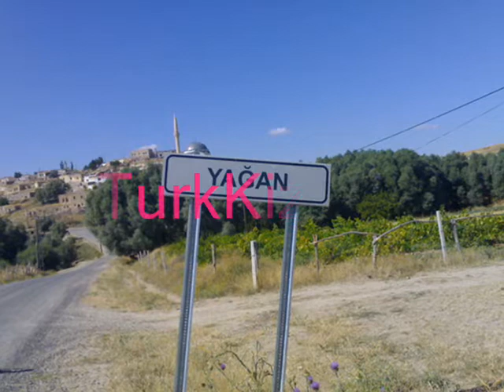yagan köy.. YENI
YAGAN KOY